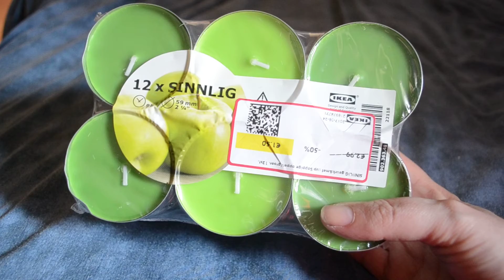shoplog Ikea augustus 2017